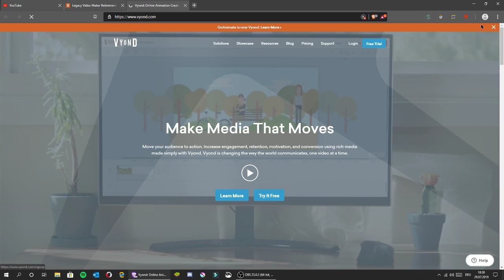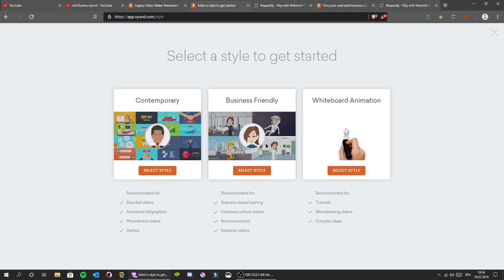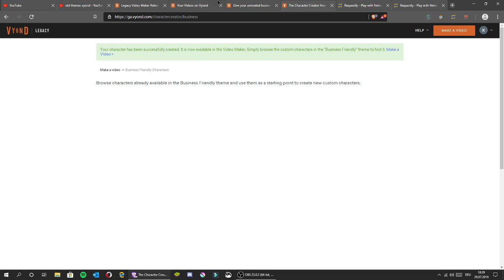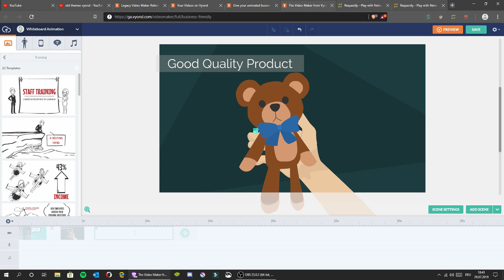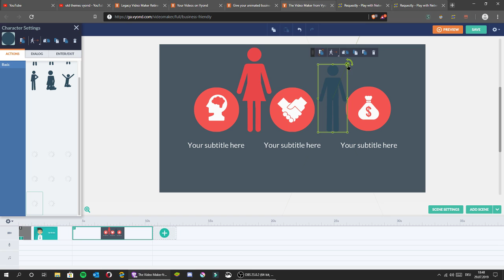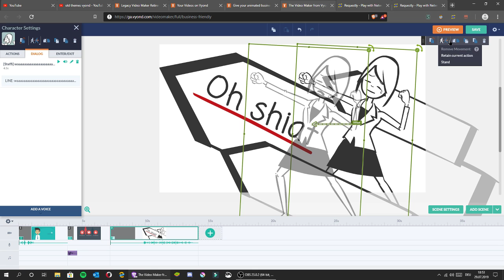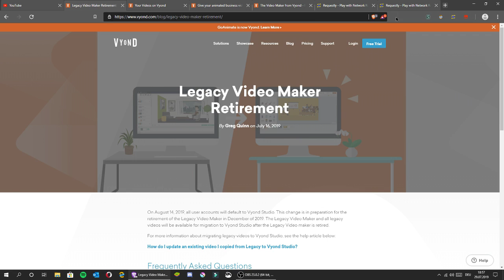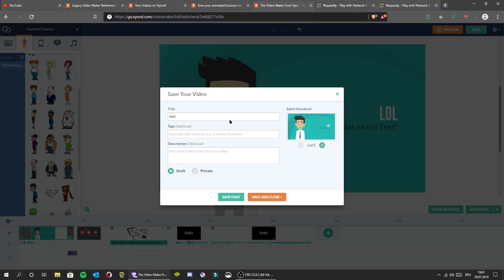Der Legacy Video Maker von Vyond wird am Dezember entfernt(+ Ich zeige euch diesen Video Maker)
Am December 2019 wird der Legacy Video Maker(der alte Video Maker) von Vyond entfernt.
Wir können zwar für immer Vyond Studio(den neuen Videomaker) benutzen aber ohne den Legacy Video Maker können wir uns Comedy World und andere Non-Business Themes nicht zurückholen.

In diesen englischen Video findet ihr alle Codes um die Non-Bzsiness Themes zurückzubekommen bis Dezember:

GoAnimate, Vyond GoAnimate Deutsch, Vyond Deutsch, Legacy Video Maker